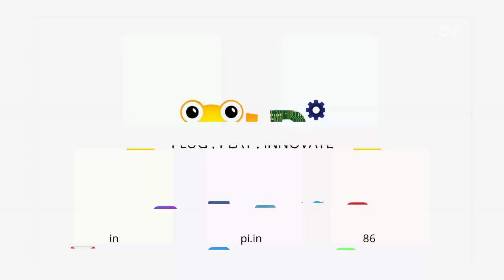Children share experiences as a QtPi Student Ambassador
QtPi Students Ambassador Program that had a humble beginning from Oct 2020 with goals 1) to empower children to lead a Coding Or/& Robotics live session to curious minds through FB and YouTube Live Sessions on weekends
2) help to build 21st century skills such Critical Thinking, Reasoning, Design Thinking and fun.
3) dissemination of content to build an community of coders and problem solvers.

So far 17 students have led session through FB and Youtube live session. Some of students share experiences as a QtPi student ambassador. To know more about the program

Regards,
QtLearn (QtPi Robotics)